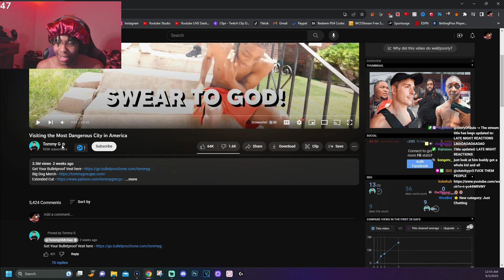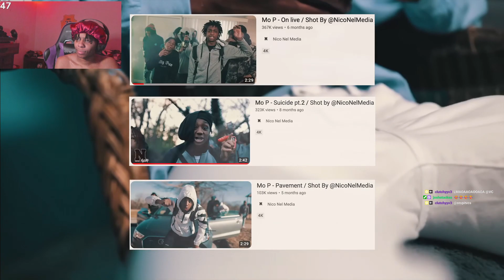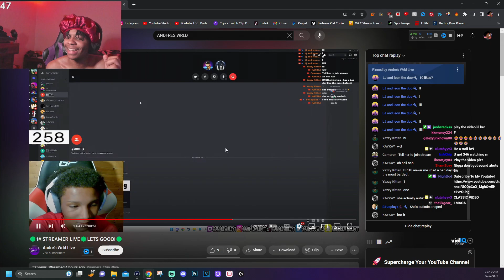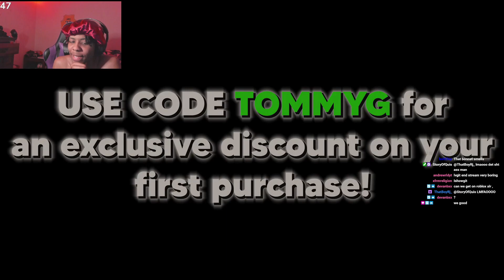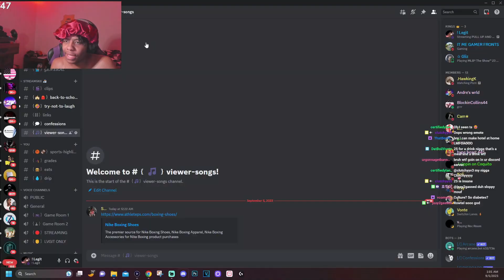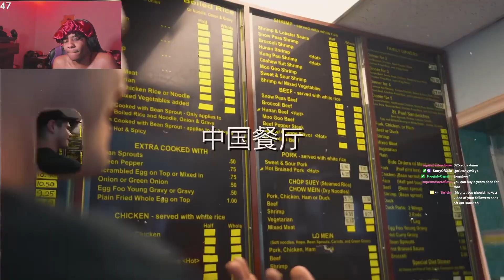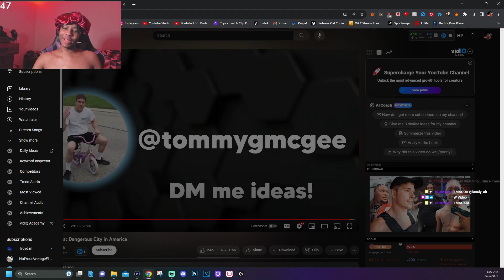Lvgit Reacts To Visiting the Most Dangerous City in America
In this video , Lvgit reacts to Tommy G visiting St Louis, the most DANGEROUS City In AMERICA!